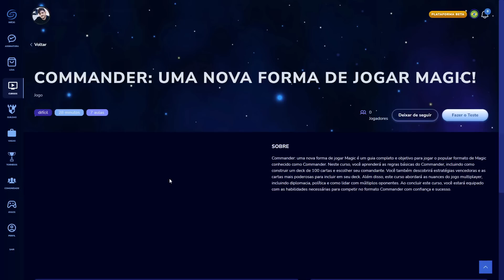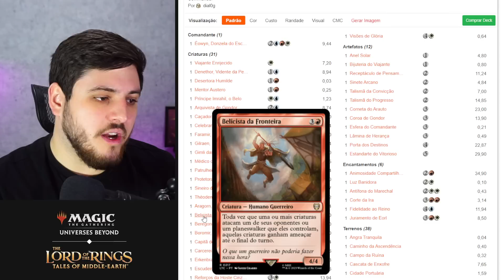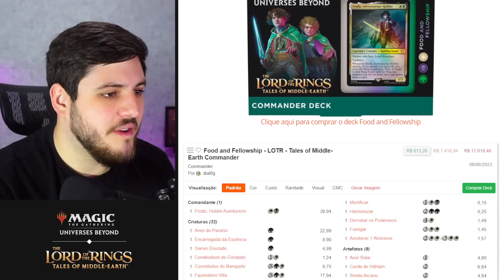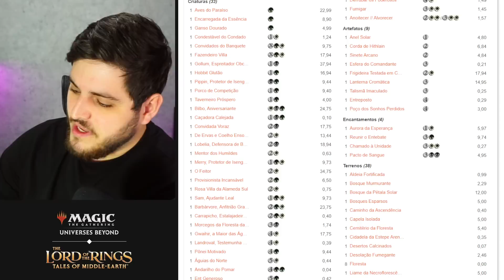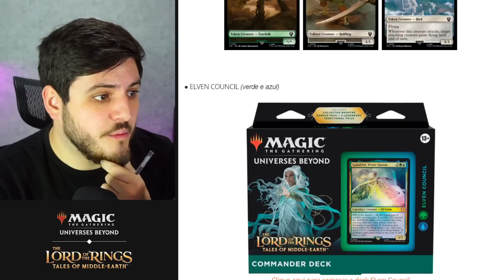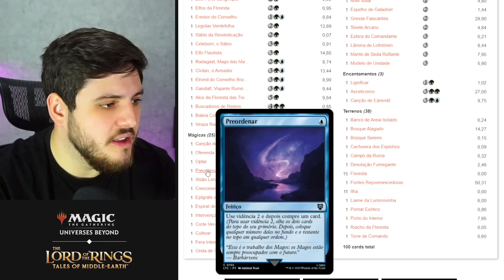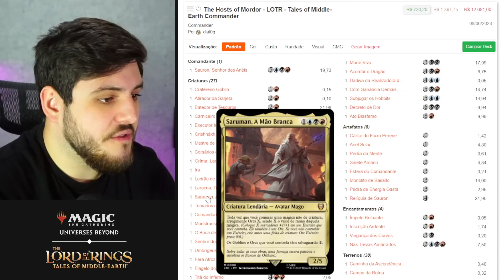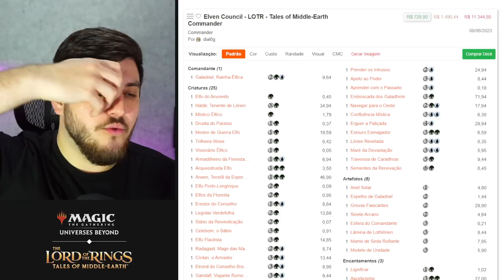Os Commanders de Senhor dos Anéis | Qual comprar?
Conheça a Galaxies!

"Vídeo do jogo "Magic: The Gathering" em que André Manenti comenta sobre os Commanders de Senhor dos Anéis."